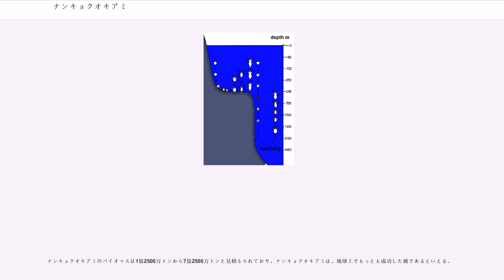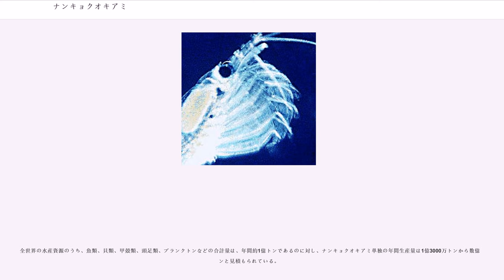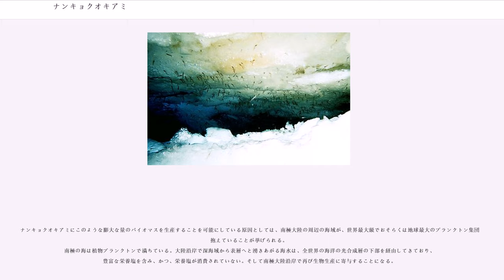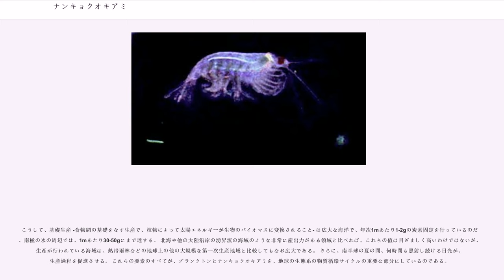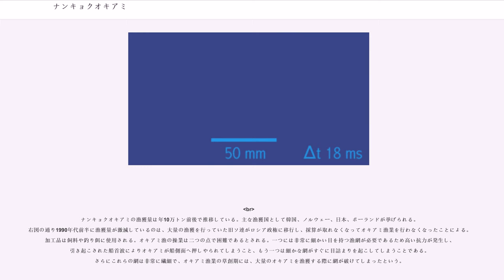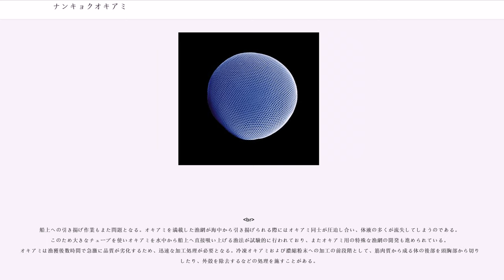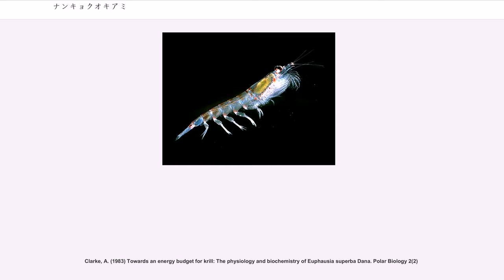ナンキョクオキアミ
ナンキョクオキアミ（南極沖醤蝦、学名：""）とは、オキアミ目に属する動物の一種。南極海に分布する。エビに似た外見をしており、巨大な群れを作って群泳する。群れはときには1mに10,000–30,000個体の高密度に達する。ナンキョクオキアミは微小な植物プランクトンを直接食べる。その結果、植物プランクトンが外洋でのライフサイクルを支えるために太陽光から引き出した第一次生産エネルギーを利用していることになる。

体長6cm、体重最大2グラムまで成長し、寿命は最高で6年とされている。南極の生態系のキーストーン種であり、バイオマス（およそ5億トン）でいえば、この惑星で最も成功している動物であるといわれている。

オキアミ目は、エビに外見が似た動物で、エビやカニの含まれる十脚目と同じ甲殻亜門軟甲綱ホンエビ上目に属する。頭胸甲の側縁にひだ状に伸張する鰓域はあるが、十脚目のように鰓室を形成するほどには広く発達しないため、付属肢基部の鰓は外に露出して見える。胸部付属肢には顎脚となって頭部付属肢の大顎、第一小顎、第二小顎とともに口器に組み込まれるものがない点も、十脚目などと異なる（）。

産卵は主に1月から3月にかけて、大陸棚から外洋の深海域にかけての範囲の上層部で行われる。交接様式はオキアミ類の典型的なパターンと同じで、雄は雌の生殖孔に精莢を付着させる。そのため、雄の第一腹脚は交接器に変形している。雌は1回に6,000-10,000の卵を産出する。卵は生殖孔を通るときに精莢から遊離した精子で受精する（I・ヘンペルとG・ヘンペル、1986年）。

著名なイギリスの研究船、ディスカバリー号の航海によるデータに基づくマー（1962年）の古典的な仮説によれば、卵発生の経過は次のようになる。まず原腸形成は、大陸棚では直径0.6mmの卵が海底に沈降して、外洋では2,000-3,000mの深度で沈降しながら起こる。そのすぐ後に、卵は孵化してノープリウス幼生第1期となると、3対の付属肢を使って浮上を開始する。

引き続く2期の幼生、つまりノープリウス幼生第2期とメタノープリウス幼生の間は摂食せず、卵黄に蓄えられた栄養素で生活、発生を続ける。孵化後3週間で、浮上は完了する。 ここからさらにオキアミのゾエア前期幼生であるカリプトピス幼生第2期と第3期、ゾエア後期幼生であるフルシリア幼生第1期から第6期が続き、大きく成長していく。これらの発生段階は付属肢の増加、複眼と剛毛の出現に特徴づけられる。全長15mmになると、成体とほぼ同じ形態の幼体となる。 成熟するのはさらに2-3年後となる。全ての甲殻類と同様、オキアミは成長に伴って脱皮する必要がある。オキアミの場合、だいたい13-20日ごとに外骨格を脱ぎ捨てる。

ナンキョクオキアミの胃は、たいてい透明な外骨格を通して鮮やかな緑色に見える。この事は、食物の中で植物プランクトン、特にその中でも20μm程の小型のケイソウが優占していることを示している。これらの植物プランクトンは剛毛によってかご状になっている胸脚によって海水中から濾過される。ケイソウのケイ酸質の細胞壁は胃の内面の歯状突起によって破砕され、内部の原形質は中腸腺の中で消化される。ナンキョクオキアミは橈脚類や端脚類などの小型の動物プランクトンを捕食することもできる。消化管は屈曲したり巻いたりしない真っ直ぐな管で、消化能力はそれほど高いわけではない。そのため、糞には未消化の有機物態の炭素がかなり残る（生物学的ポンプ参照）。

水槽内で、ナンキョクオキアミは共食いもすることが観察されている。 また、水槽内で絶食させた場合、動物の中でも極めて異例なことに、脱皮をしては体が縮小する。 この事は、餌の供給量の季節変動に対する適応と考えられている。 南極の海では、冬には何ヶ月も氷の下で暗闇に閉ざされ、食物がほとんど供給されなくなるからである。

ナンキョクオキアミは、同じぐらいの大きさの他の高等動物が利用できないような小型の単細胞の植物プランクトンを利用できる。これは、著しく特殊化して効果的な濾過器となった、胸脚を使った濾過摂食によって実現されている（U・キルス、1983年）。6対の胸脚がかご状となり、海水中から植物プランクトンを集めるのである。この胸脚でできたかごの目の最も細かい部位は、直径1μm程しかない。この驚異的な構造は、走査型電子顕微鏡写真によって研究されている。右図にリンクした映像では、ナンキョクオキアミは55°の角度で上を向いて定位している。餌...